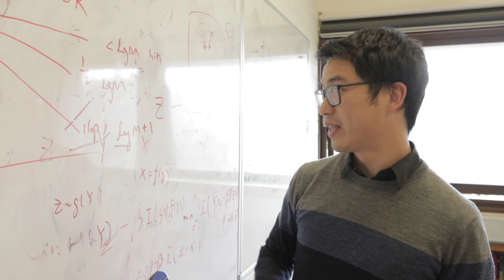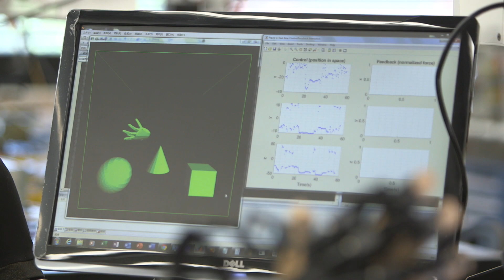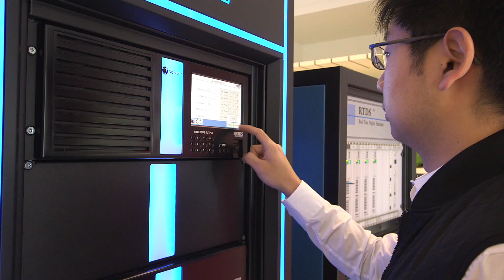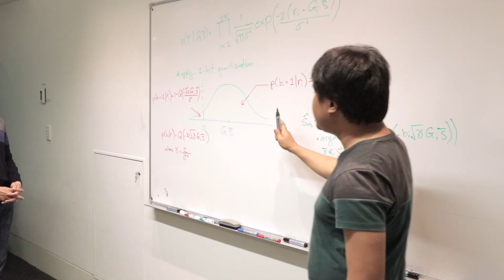Research at the Department of Electrical and Electronic Engineering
Research at the Department of Electrical and Electronic Engineering, Melbourne University